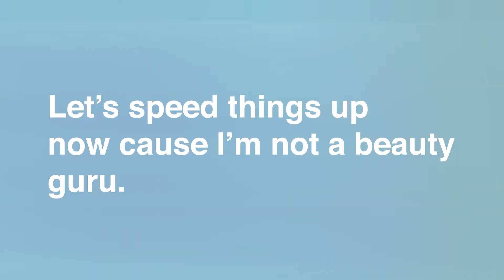self-care 2.0 | caring for yourself after sickness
Here's the self-care 2. routine I followed for a healthy glow-up after being sick. It's not easy living alone and taking care of yourself through a rough patch. It was the first time, I had gotten sick since we experienced the panini. This was fun, I hope you enjoy watching!

00:00 Intro
01:11 Curly Hair Did
04:41 Pedi
05:20 TikTok Make-up
06:50 Dance Party

If you enjoyed this video, watch the first time I tried this online:
Selfcare OG

When I was 10 years old, my father died of a heart attack due to a clogged artery in his heart. Ever since then, I've dealt with high cholesterol myself despite exercise and watching my diet. But only a few years ago, did I decide to be better with myself and take care of my health more closely. I started running and exercising and more recently became Vegan. I believe that the mind and the body are connected, therefore, an approach to well-being must take care of both. This channel is about the things I love which nurture my mind, body, and spirit while taking care of the vessel which serves me.